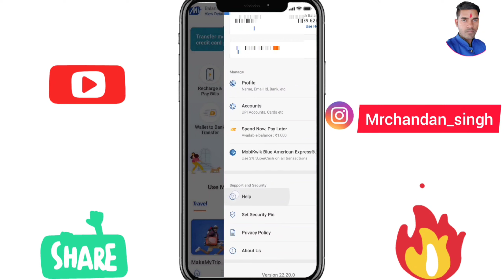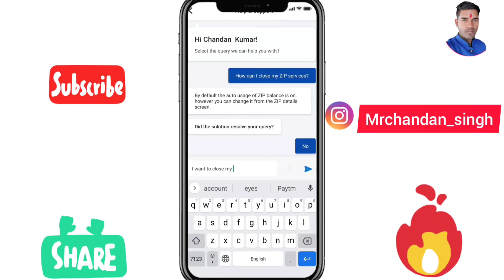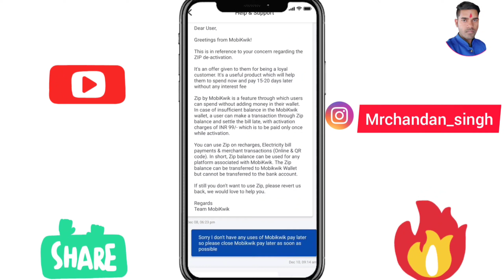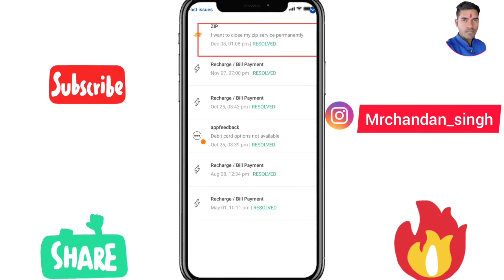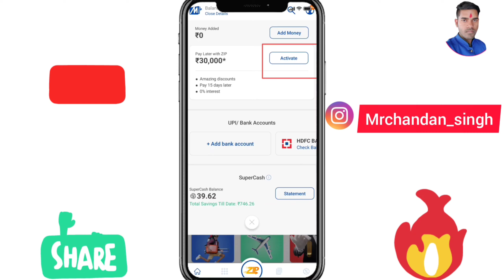Mobikwik zip pay later deactivate kaise kare | how to close mobikwik zip account